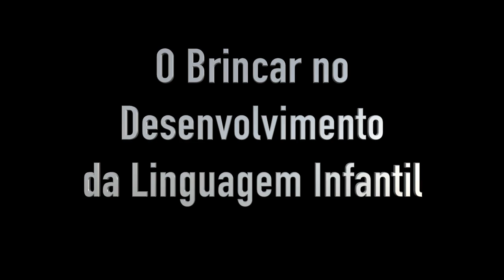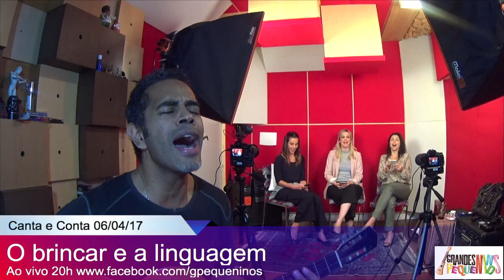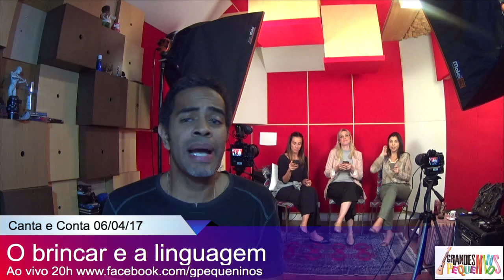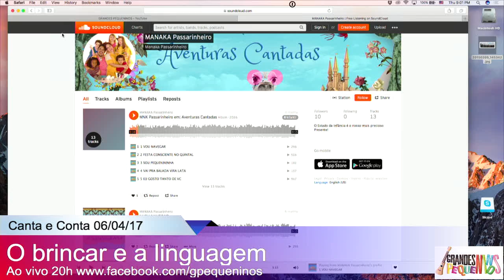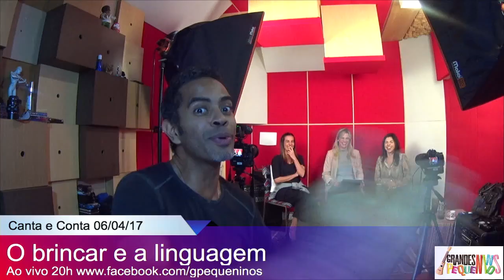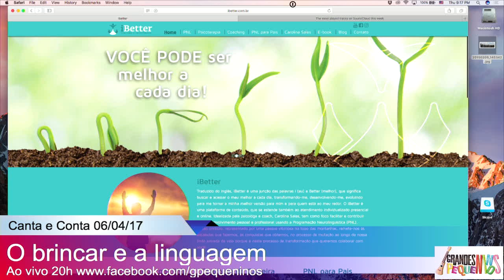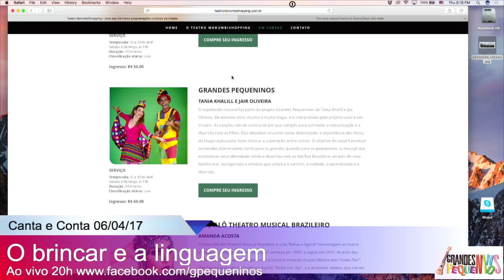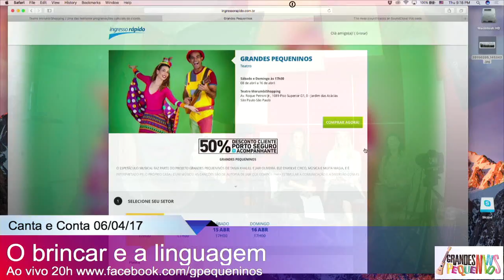A importância do brincar no desenvolvimento da linguagem infantil (parte 1)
Canta e Conta com a convidada especial Larissa Elmôr Silva.  Acompanhe também as edições ao vivo, toda quinta, 20h no